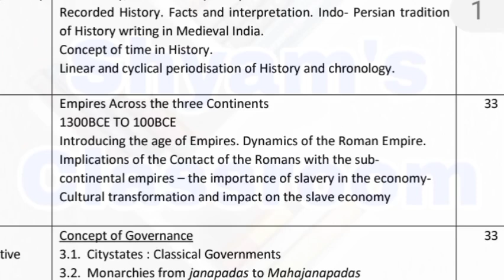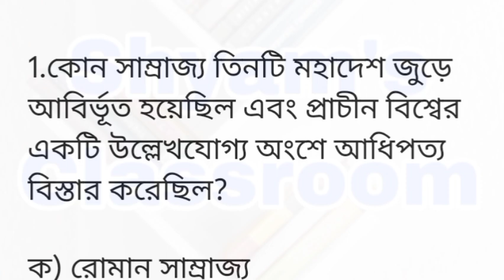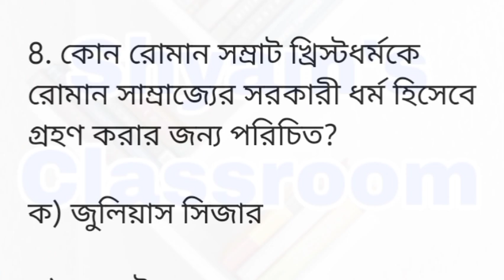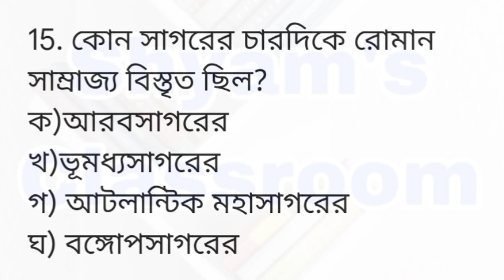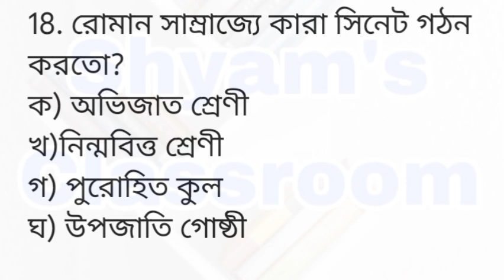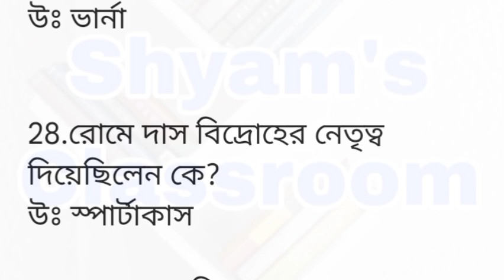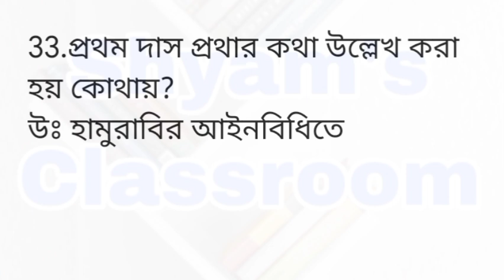একাদশ শ্রেণি ইতিহাস সেমিস্টার 1 সিলেবাস ||দ্বিতীয় অধ্যায়|গুরুত্বপূর্ণ প্রশ্ন ও উত্তর || সাম্রাজ্য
একাদশ শ্রেণি ইতিহাস সেমিস্টার 1 সিলেবাস,
দ্বিতীয় অধ্যায় গুরুত্বপূর্ণ প্রশ্ন ও উত্তর, ইতিহাস একাদশ শ্রেণি সেমিস্টার 1,
একাদশ শ্রেণি ইতিহাস দ্বিতীয় অধ্যায় গুরুত্বপূর্ণ প্রশ্ন ও উত্তর,
সেমিস্টার 1 ইতিহাস দ্বিতীয় অধ্যায় সাম্রাজ্য,
সাম্রাজ্য গুরুত্বপূর্ণ প্রশ্ন ও উত্তর,
একাদশ শ্রেণি সেমিস্টার 1 দ্বিতীয় অধ্যায়,
Class 11 semester 1 history unit 2,
History syllabus semester 1,
History chapter 2 important question answer,
history chapter 2 Empires important questions answers,
History chapter 2 MCQ,
class xi history unit 2 empires,